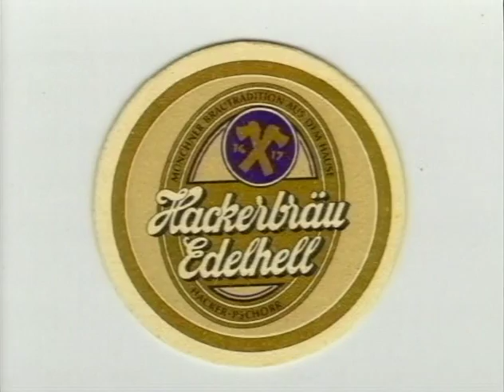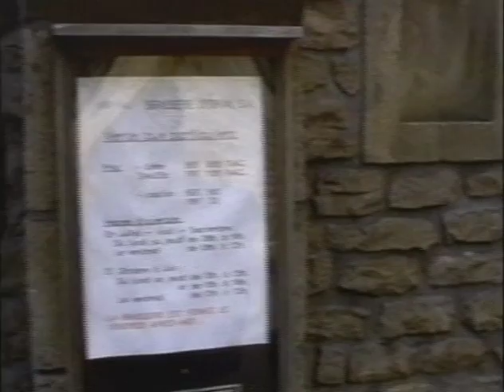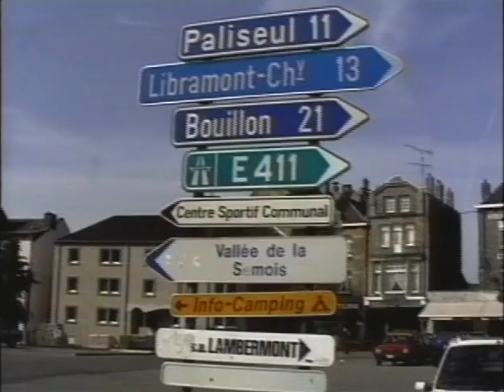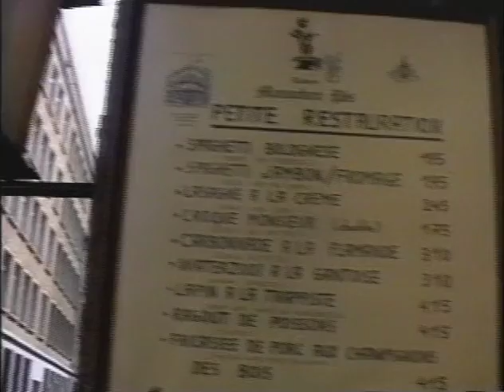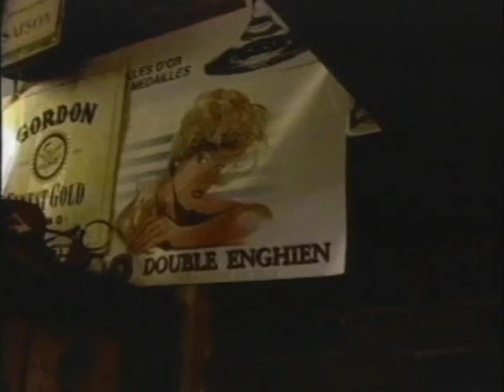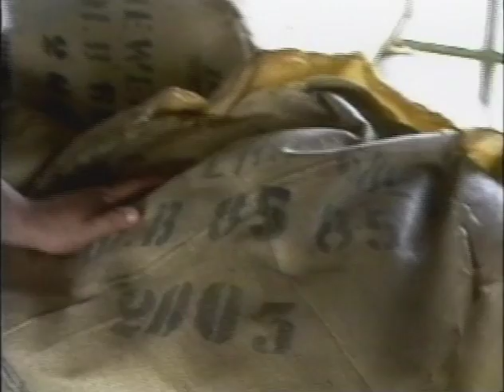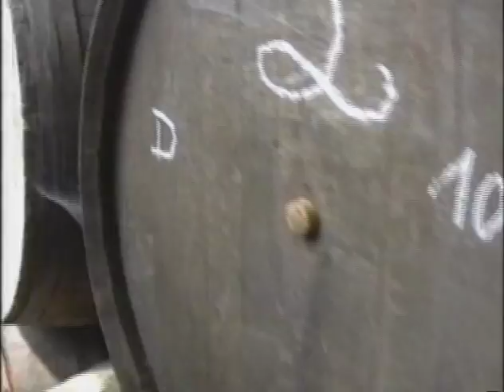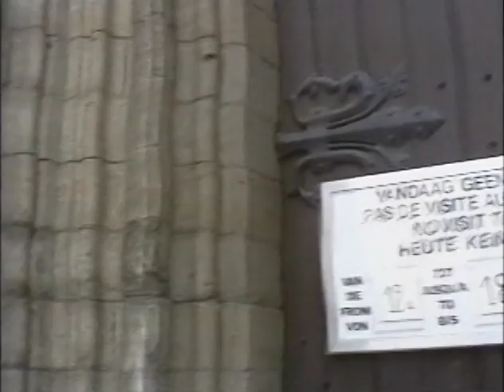A00 Beer Trek Belgium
Beer Trek aired on public access TV in Hawaii from 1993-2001. This is the pilot episode from 1993, our first trek of Belgium.